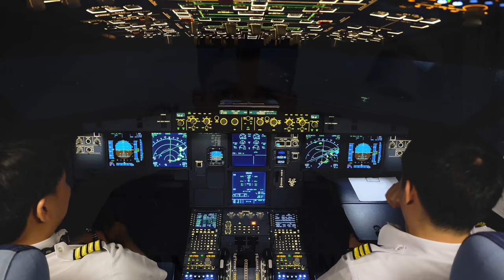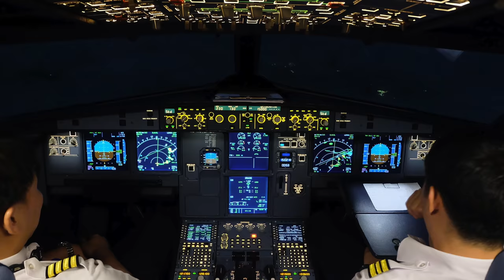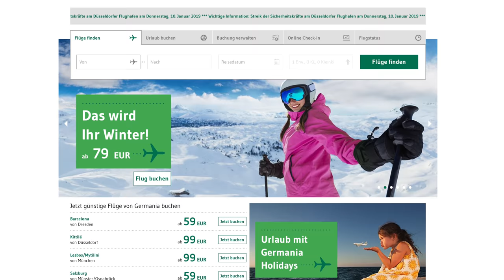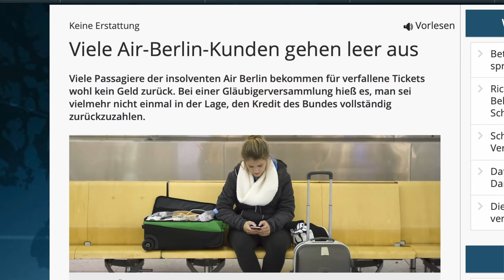Die nächste AIRLINE die VERSCHWINDET? AeroNews